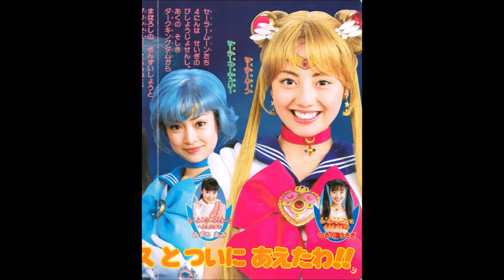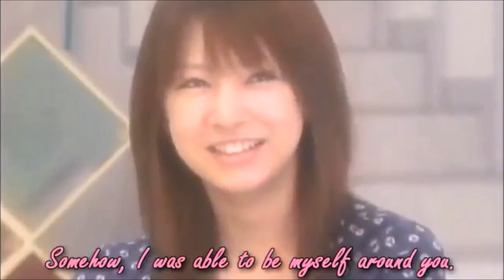Sailor Moon Live Action - Review (PGSM) [german]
Hallo, liebe Cats!^^
In diesem Video stelle ich euch die Live Action Serie zu Sailor Moon, PGSM, vor, vergleiche sie mit den anderen Sailor Moon Versionen und sage meine Meinung dazu. Ich hoffe, es gefällt euch :)

LG Sailor Cat